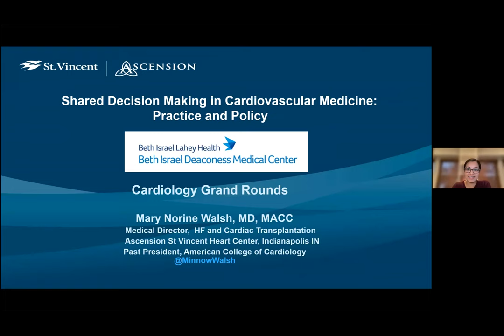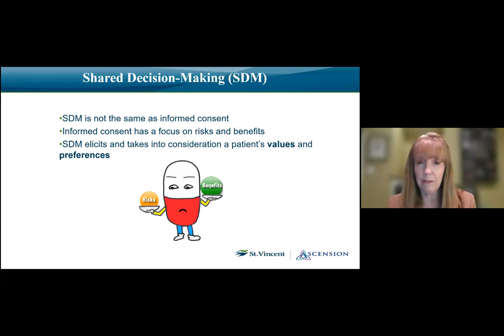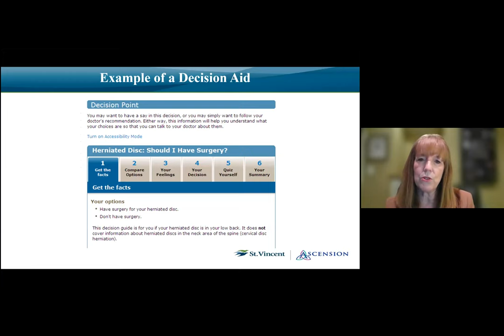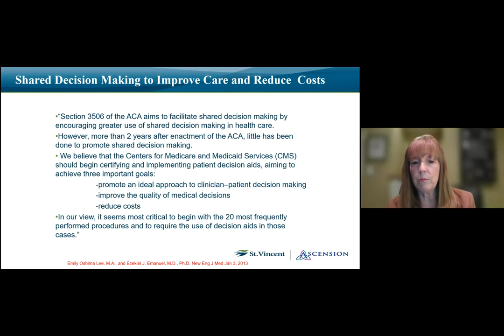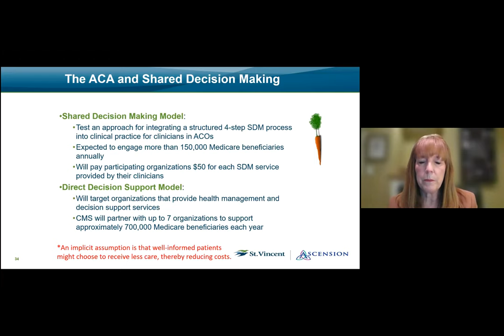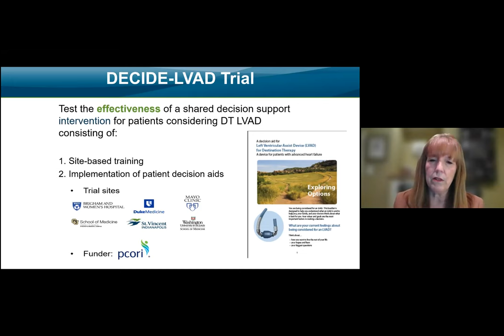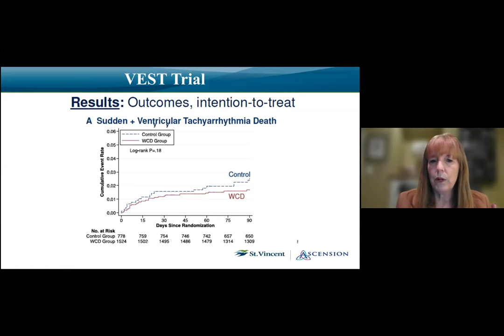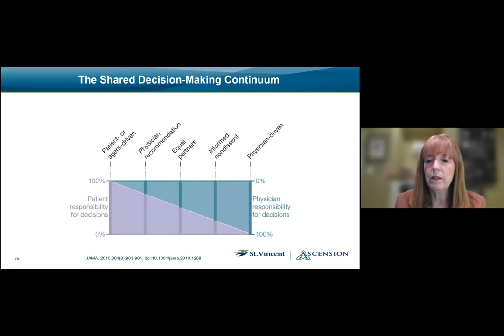Shared Decision Making in Cardiovascular Medicine: Practice and Policy by Dr. Mary Norine Walsh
Dr. Mary Norine Walsh discusses shared decision making (SDM) as an element of patient centered care and how it differs from informed consent. Dr. Walsh also covers how CMS policy has incorporated SDM into payment policies.